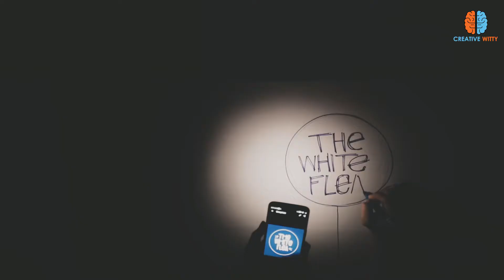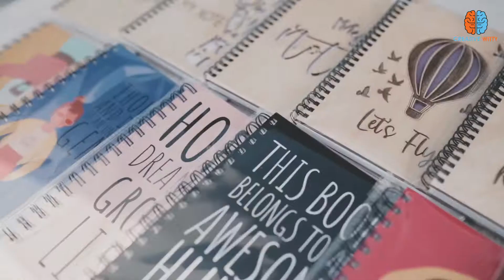The White Flea 2.0